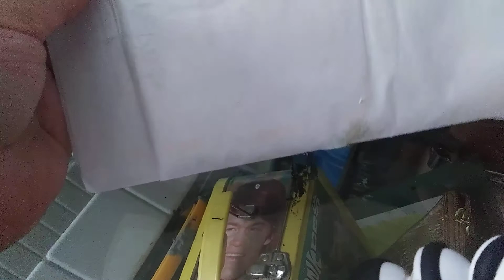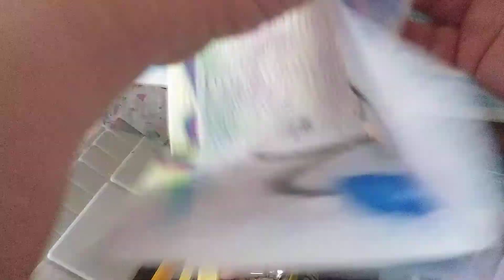Opening Mail from This Old Stoner😍🤗💙🎨😁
Stoner's contribution to the Yellow Submarine Collaborative Art Project.
Anyone can join in just do something creative pertaining to the Beatles Yellow Submarine.
I will be doing a video showcasing everybody's project.
Thank you Stoner! This is a fantastic contribution and a beautiful gift. I love it! O yeah yeah😁